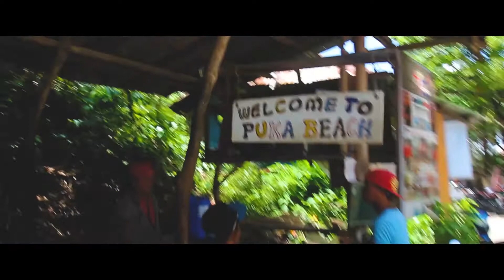FINAL DAYS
It's been a month. A MONTH since I've been home..
This trip has been amazing. I'm blessed to have been kept safe throughout the whole vacation. The last days in the PI were great & relaxing. Hope you guys enjoyed the vlogs from the past month :D
appreciate y'all for watching :]

I'll be uploading daily vlogs @ 8am PST for the month of March!
Traveling from Los Angeles, CA - Portland, OR - Boston, MA- Manhattan, NY - The Philippines
Super excited for this upcoming month of travel :]